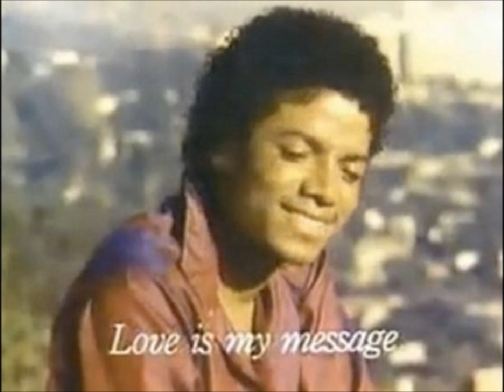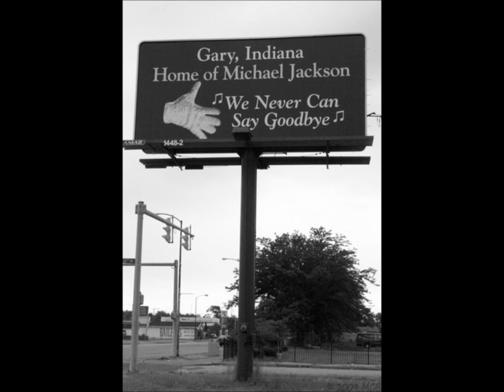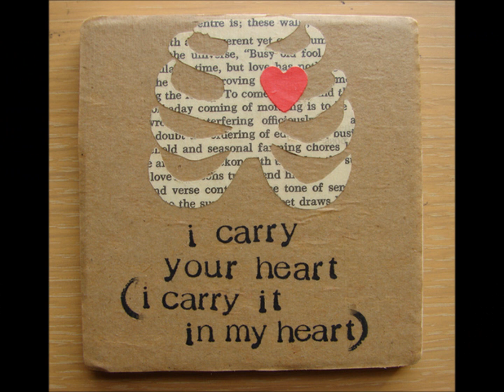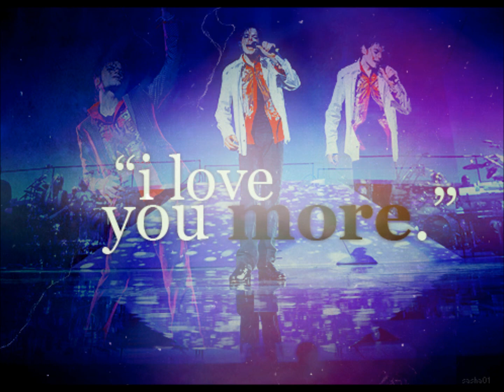Michael Jackson - Love Is My Message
Every Month on the 25th we join hands, spiritually speaking, in our Major Love Prayer. On this day we not only remember Michael Jackson, his Love, Light and Legacy but we pray for mankind, for planet Earth, the animals, the sick, the needy, the lonely, the downtrodden ones, the lost ones, the sad ones, for Hope, for Healing, for Unity, for Compassion, for Love, for Understanding and for the benefit of all.

Let us love one another and throw that imaginary rope to climb out of the well of despair, into the Light where Love abounds. Love was Michael's message and through the Major Love Prayer we carry this forward.